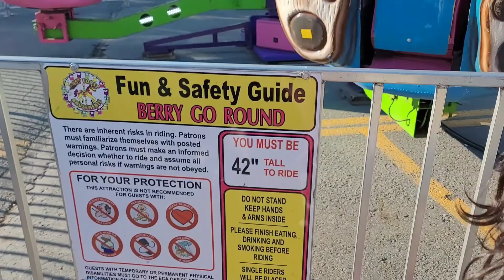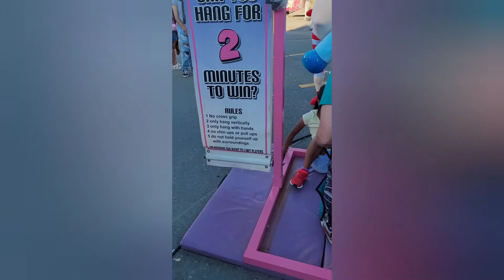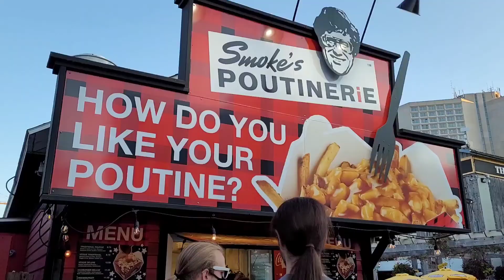Music and Magic Festival Halifax|Halifax Harbour Waterfront| Event by Halifax Busker Festival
Music and Magic Festival is an event organized by Halifax Busker Festival at Halifax Waterfront from July 31st - Aug 2nd 2021. It has lots of amusement rides, games, and food to eat. Please ensure you practice social distancing and wear mask to keep our community safe.

Credit:
Editing software: YouCut
Music Tracks from YouCut as follows